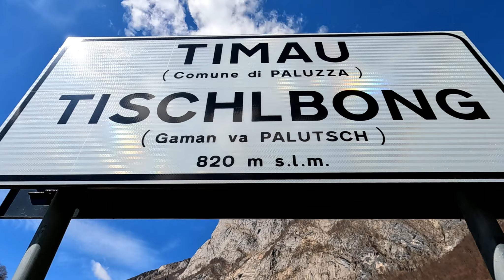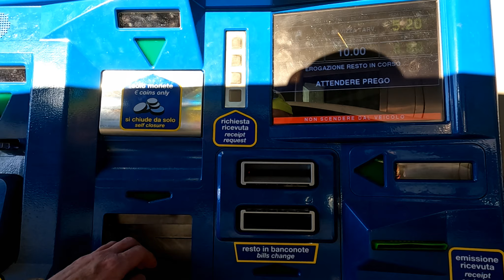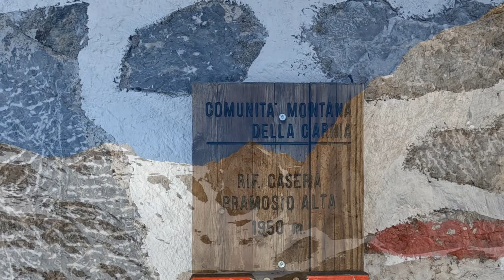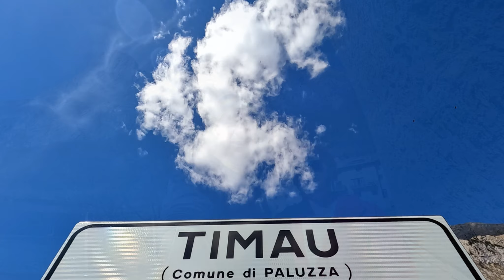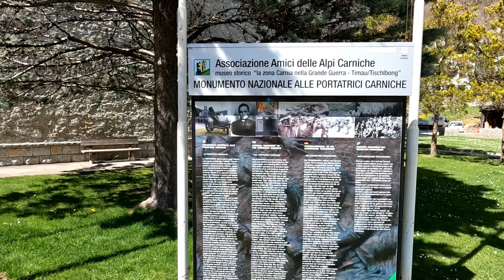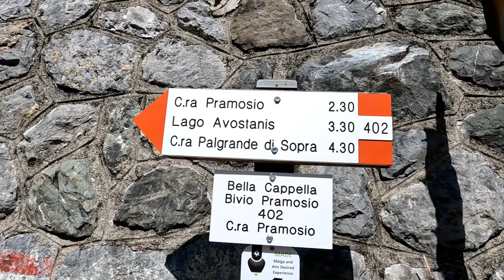Blaustein / Cima Avustanis Paluzza Italien friaul promoser alm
Wir starten diesmal in Paluzza (Italien) am Fuße des Plöckenpass.
Eine etwa 7 km lange Forststraße  bringt uns zur Promoser Alm
(Malga Pramosio 1521m) Start und Ziel unserer Wanderung.
Schöner Ausblick vom Gipfel, der direkt an der Grenze liegt, in Richtung Österreich und Italien.
Abschließend noch ein Besuch in Timau (Tischlbong) die Alten benutzen hier noch eine Mischung der Sprachen Friulanisch und Kärntnerisch - Tischlbongerisch.
Besonders auffällig für den relativ kleinen Ort ist die mächtige Kirche Christo Regi (Kosakenkirche), In ihr befindet sich ein sechs Meter hoher Christus, der auf einem 3 Tonnen schweren und 12 Meter hohen Holzkreuz steht. (Zweitgrößte Christusstatue Europas)

Laut Tagebuch des Pfarrers von Timau und Bestätigung durch den Bürgermeister übergaben beim Zug der Kosaken durch Timau in der Nacht zum 1. Mai1945 Kosakenoffiziere dem Ortspfarrer eine Kiste mit mehr als einer Million Lire mit der Erklärung, sie wollten die Kriegskasse bei ihrem ungewissen Schicksal nicht mit in die Gefangenschaft nehmen. Der Pfarrer sollte mit dem Geld eine Kirche bauen lassen.

Viel Spaß beim mitwandern.

Berg Heil
Vroni & Thomas Reiner

🆘  Wie ihr uns kostenlos unterstützen könnt:

✍️  Kommentiere
➗  Teile

So einfach geht das, DANKE  🙏..

Equipment:
Gopro`s:
MAX 360°

Foto:
Sony Alpha 6000
huawai p50 pro
iPhone 13